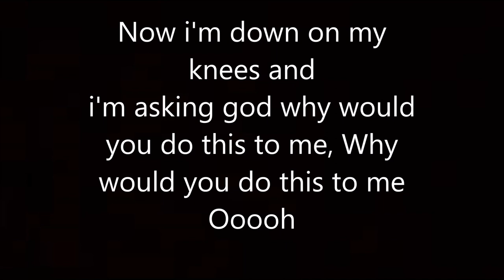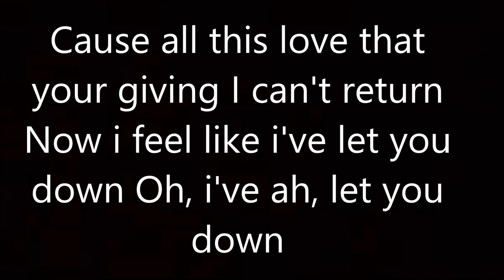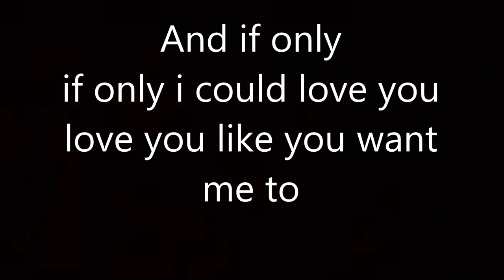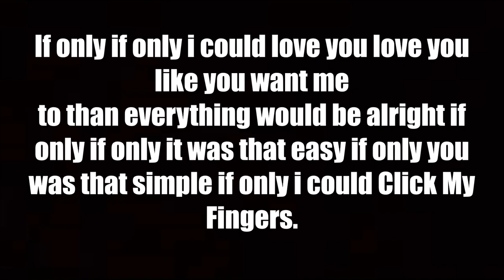Teeks - If Only lyrics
Enjoy guys because no one else made a lyric video on this chur
i know i don't have the best spelling and grammar